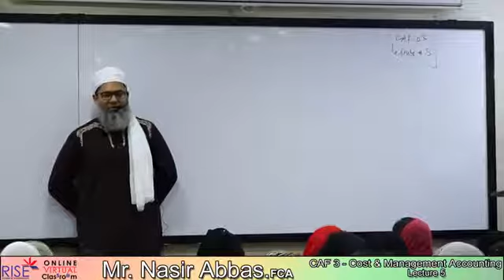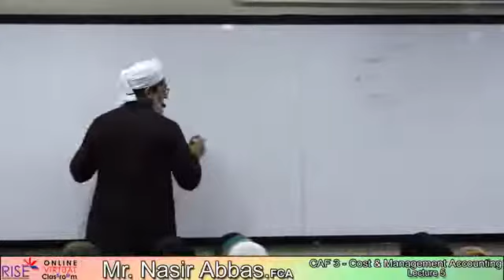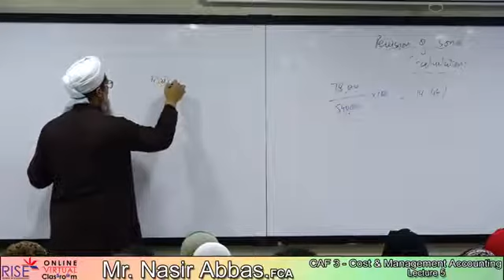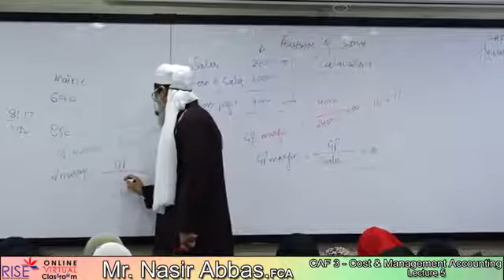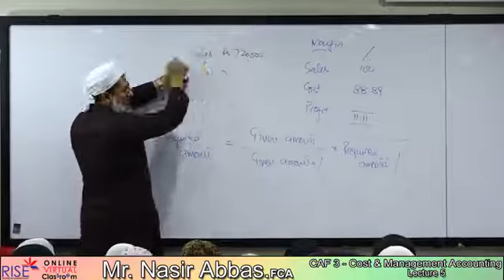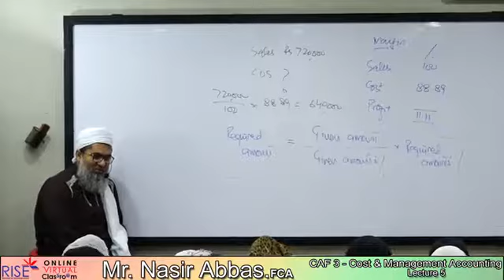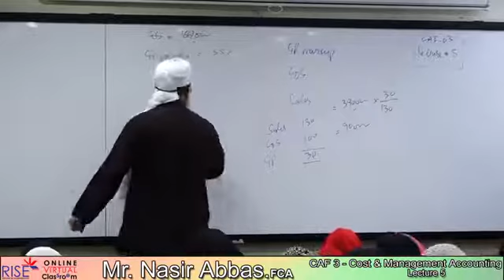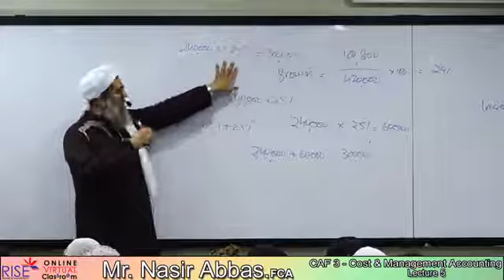Lec 5 CMA Sir Nasir Abbas